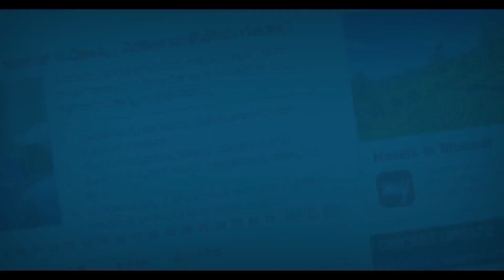ಮಂಡ್ಯ: ತೆನೆ ಇಳಿಸಿ ಕೈ ನತ್ತ ಮುಖ ಮಾಡುತ್ತಿರುವ ತೆನೆ ಕಾರ್ಯಕರ್ತರು